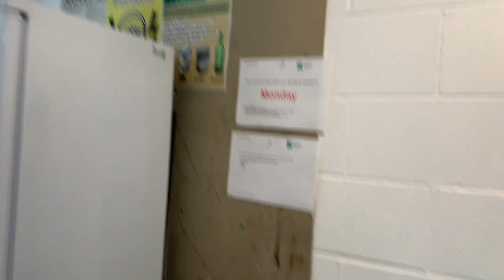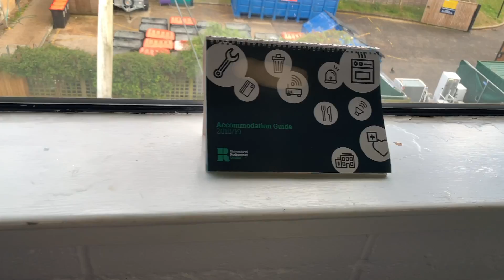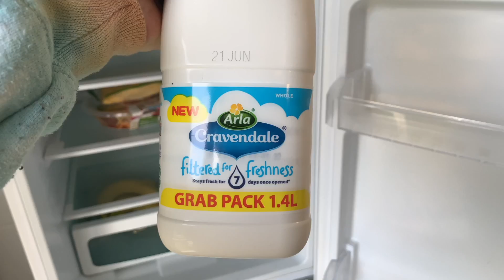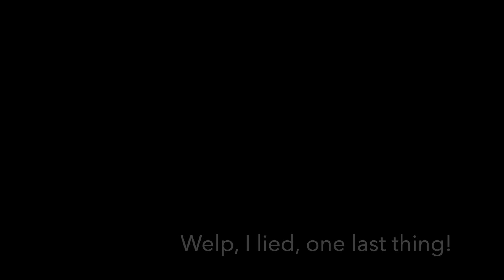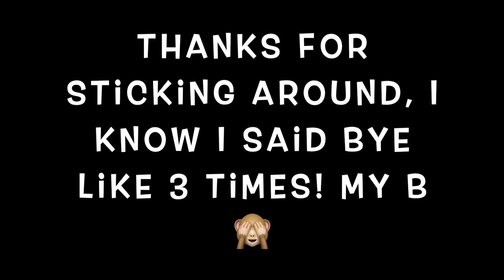My London Excursion - June 2019 - Day 2: Orientation, Flat Tour & Initial Grocery Shopping Trip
Come along with me as I study abroad in London! This is my second day at the University of Roehampton. :)